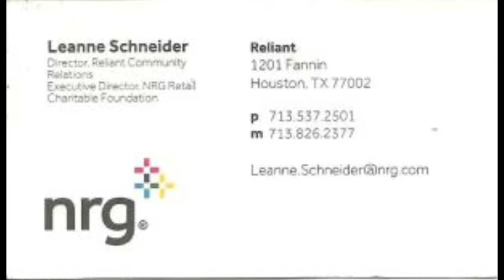Reliant, Leanne Schnelder, 2018.08.17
Nothing better that getting kids ready for school!